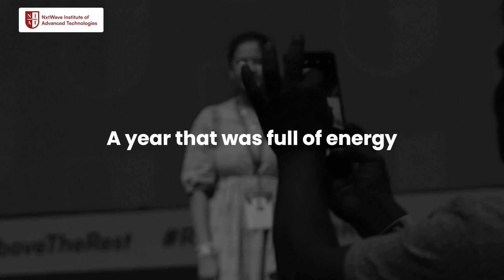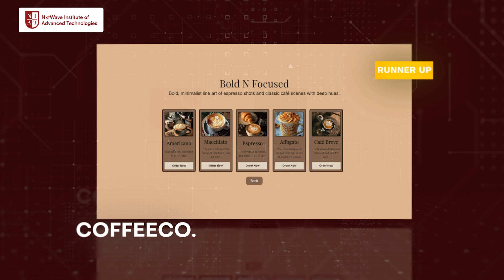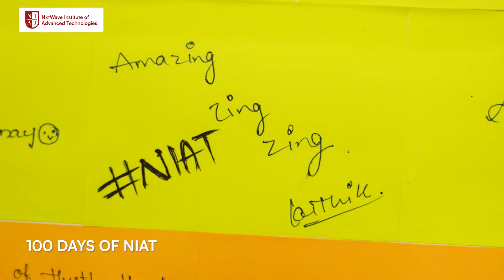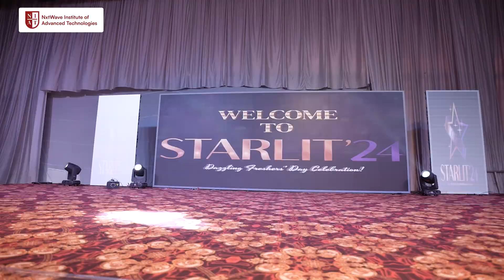A LOOK BACK AT NIAT 2024 | NIAT REWIND | Highlights of Campus Life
We have a whole lot in store in 2025!

Welcome to NIAT Rewind 2024, where we take a moment to look back at the most exciting moments of the year at Next Institute of Advanced Technology (NIAT). From groundbreaking innovations in tech education to unforgettable campus life experiences, this video highlights the key events that made 2024 a memorable year for all our NIATians.

In this video, you’ll get to see:

- Campus Life: Sneak peek into daily life at NIAT, student activities, and the state-of-the-art facilities that define our cutting-edge learning environment.
- Tech & Innovation: Discover how NIAT’s curriculum and faculty are shaping the future of technology education, preparing students for real-world challenges.
- Events & Milestones: Highlights of major events, guest lectures, student projects, and more!
- Student Success Stories: Hear from our students and their journey as they make their mark in the tech industry.

Whether you're a prospective student, an alumni, or a tech enthusiast, this video gives you an insider look into what makes NIAT special.